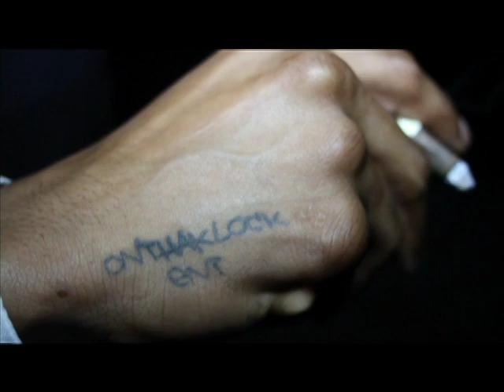THE HUSTLE DON'T STOP - DIGGS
ONTHAKLOCK ENT. IN ASSOCIATION WITH MIXX Production Terry Sharp, Rob (Ace) PRESENTS
DIGGS
THE HUSTLE DON'T STOP
AN ACE MIX VIDEO TEASER OFF THE ALBUM AMERICANIZED DUE MID
JANUARY 2013